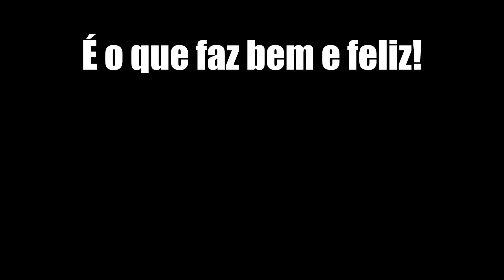Feliz in basic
O Simples é o básico que nos falta para enxergar o mais refinado...